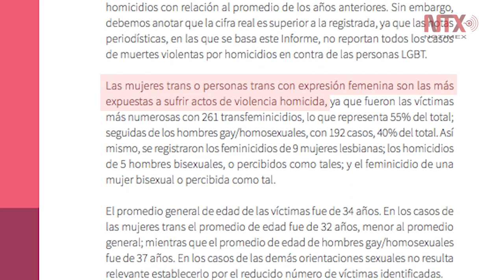Homofobia: los crímenes que nadie quiere ver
Los vacíos legales en los 32 códigos penales del país y la falta de un criterio unificado para castigar el homicidio por razones homofóbicas, propician un escenario de impunidad para quienes cometen este delito.